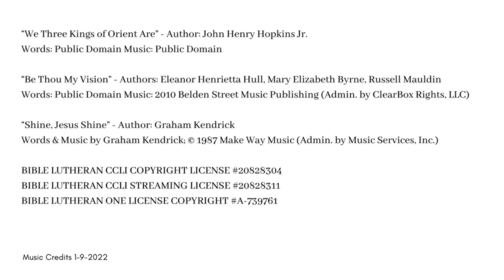The Epiphany of Our Lord (observed) | Bible Lutheran Church | Rincon, GA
The Epiphany of Our Lord (observed)

Welcome to Bible Lutheran Church Worship Service.

If you would like to follow along with the service you will find a downloadable worship bulletin

Today's Readings:
First Reading - Isaiah 60:1-6
Second Reading - Ephesians 3:1-12
Gospel Reading  - Matthew 2:1-12

We wish you God's blessing in your Worship.

“We Three Kings of Orient Are” - Author: John Henry Hopkins Jr.

“Be Thou My Vision” - Authors: Eleanor Henrietta Hull, Mary Elizabeth Byrne, Russell Mauldin
Words: Public Domain Music: 2010 Belden Street Music Publishing (Admin. by ClearBox Rights, LLC)

“Shine, Jesus Shine” - Author: Graham Kendrick

BIBLE LUTHERAN CCLI COPYRIGHT LICENSE #20828304
BIBLE LUTHERAN CCLI STREAMING LICENSE #20828311
BIBLE LUTHERAN ONE LICENSE COPYRIGHT A-739761